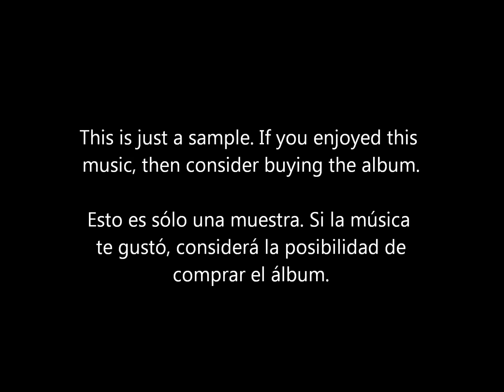6. Elephants Swimming - Nicholas Hooper ("Land of the Tiger")